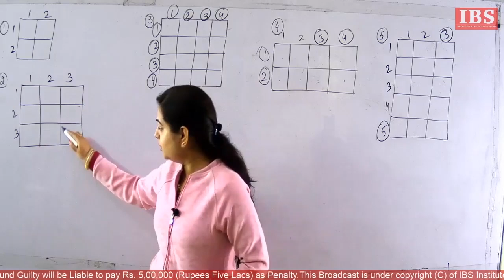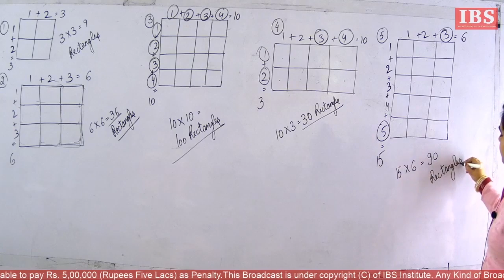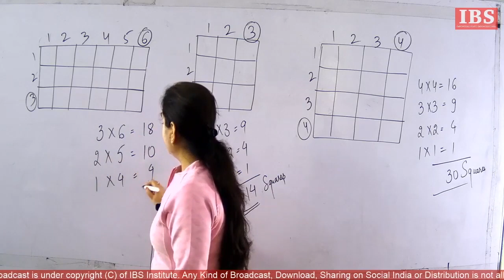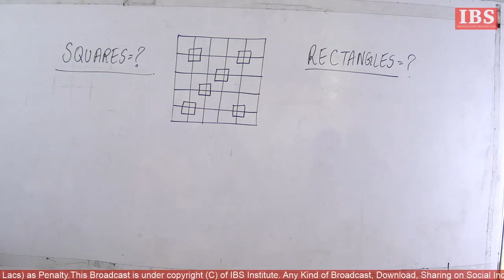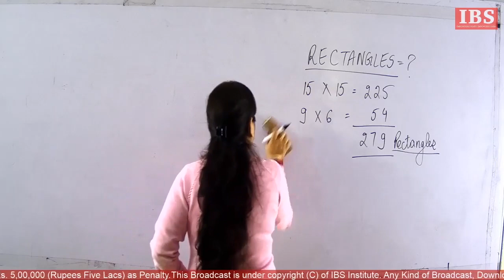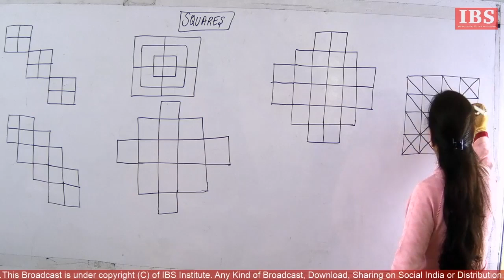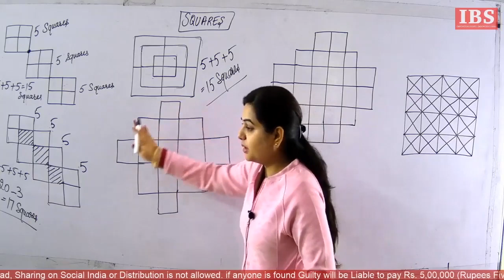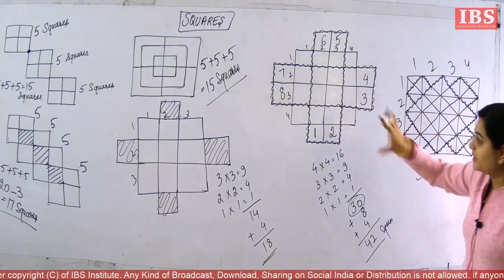COUNTING OF FIGURES || REASONING-2 || PUNJAB PATWARI FULL COURSE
Counting of figures is an important chapter in Punjab patwari and SSC exams.
In this video, Tanvi Maam has explained each and every figure which can be asked in the exam. It is explained in a very easy and bilingual manner.

Kindly watch, learn and share.

IBS is always there for guidance, mentorship and training purpose. So any queries regarding how to join online batches, kindly call at

id=com.nimbus.academy.app